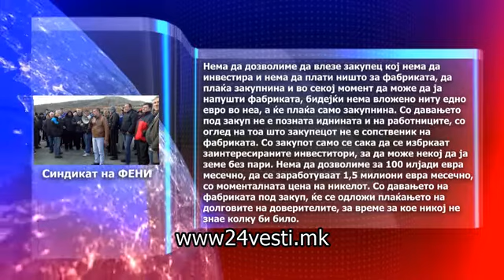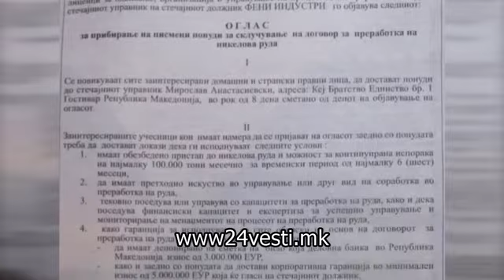Синдикатот на Фени е против одлуката, фабриката да се даде под закуп